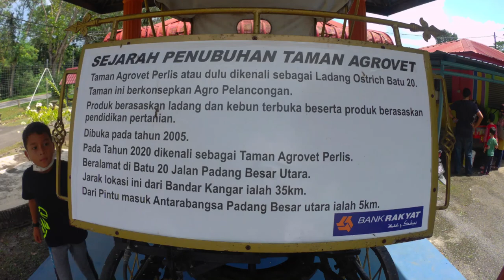PERLIS: Jalan-jalan Taman Agrovet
Cuti sekolah ujung tahun 2020
bawak anak2 jalan2
On the way balik dari padang besar, singgah di taman agrovet
rusa, kuda padi/poni, merak, kancil, burung kasawari/ostrich, kereta kuda,